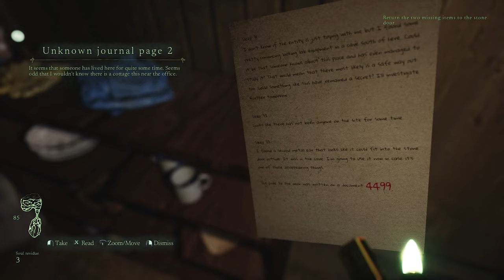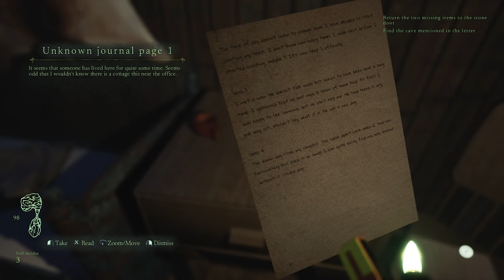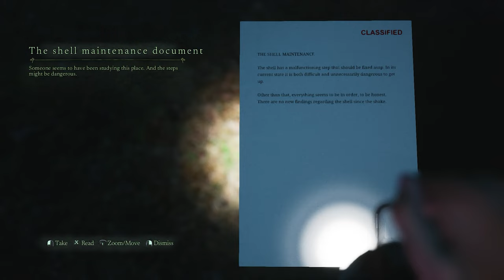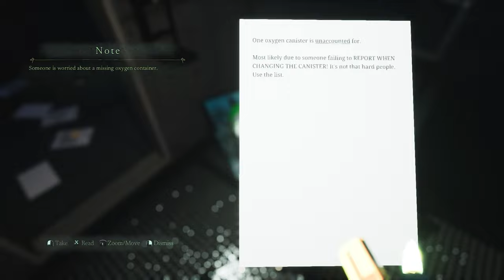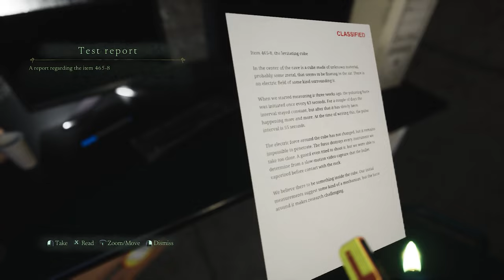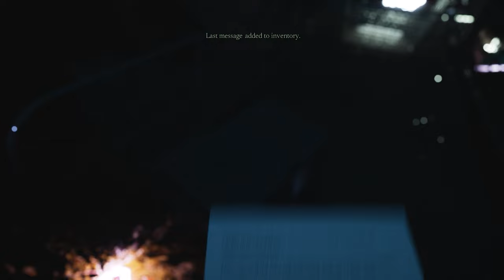Lempo | Psychological Indie Horror Game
About this Game :
Lempo is a psychological horror game inspired by Finnish mythology. In the game, players take on the role of Paul, a regular guy who gets lost in a forest after work. Players must find their way home before Metsänpeitto, an otherworldly plane of existence, consumes them. The game was developed by One Trick Entertainment and published by PID Games.

⭐NO COPYRIGHT / FREE TO USE Gameplay⭐